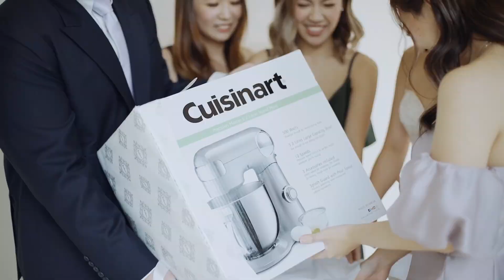Jeff and Denise | Wedding Video